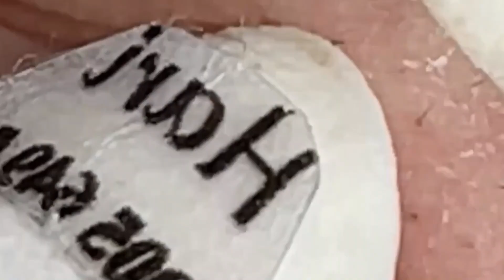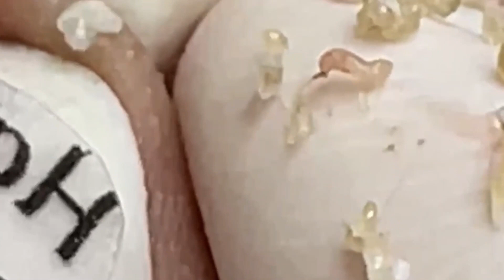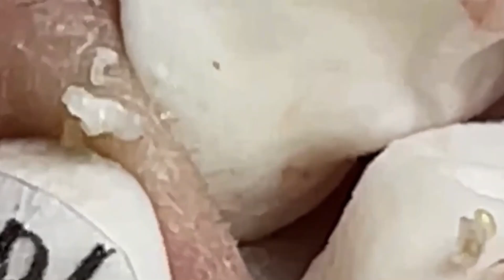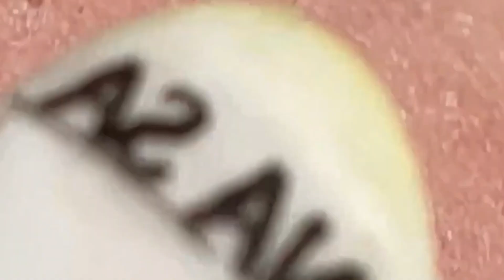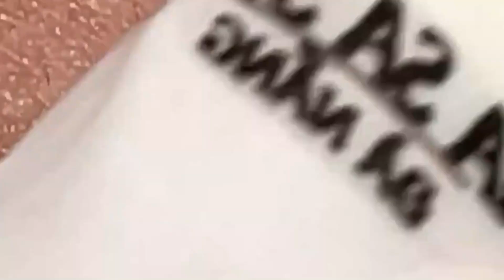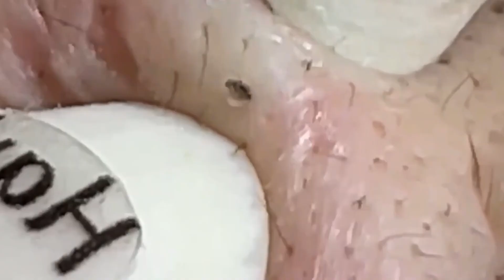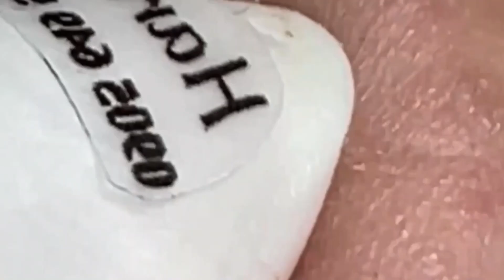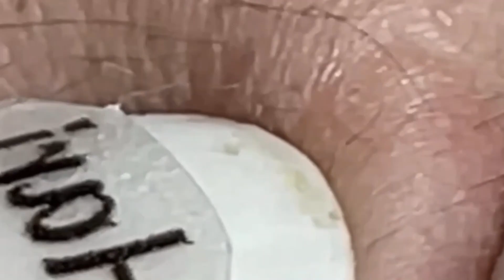كل يوم هو حياة جديدة جيدة #1083